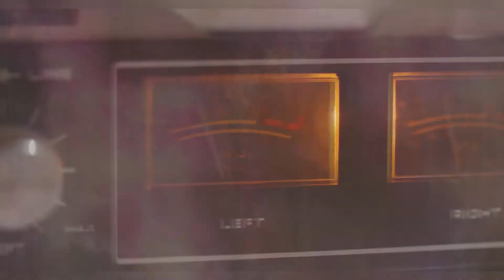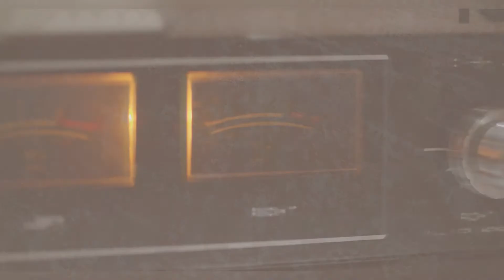Drew Santos - Not For Me (Official Vizualizer)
Produced by Brit Fox
Written By Andrew Santos
Rotor Videos